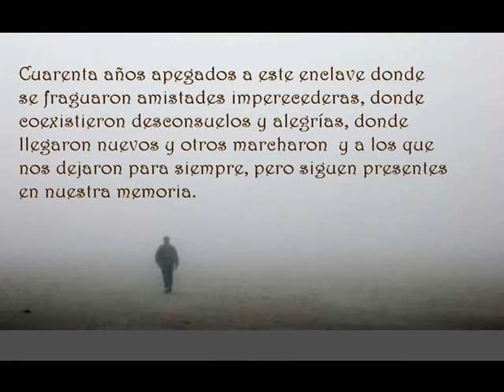Gójar en blanco by Tibio Flowers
Gójar (Granada) y sus alrededores con un manto blanco tras una intensa nevada,